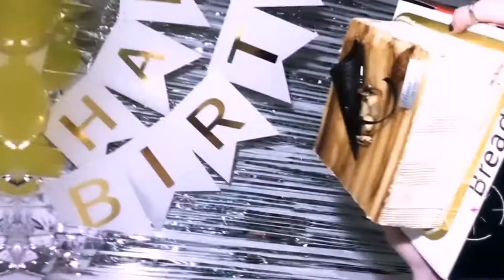birthday vlog. buffet food, cute cakes, mall stroll ❀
Vlog #40, January 2021.
had enough time to compile all these series of clips from my birthday last January 2021, atleast now its up here. we demolished an entire buffet, the stretchy white top i wore ensured efficient birthday lunch consumption. just clips from my birthday, weird & funny video clips of us 😝 also, please don't forget to do self-care and take care of yourself mentally too. stay healthy, safe and hopefully i'll see you on my next video (if you stick around) ♡

🍮 equipments & softwares/application.
camera: iPhone 7, meitu T9
thumbnail: picsart, phonto, foodie
video editor: youcut pro, instagram filters

FAQ.

age: 23
how tall i am? 4'8 ft.
ethnicity: filipino